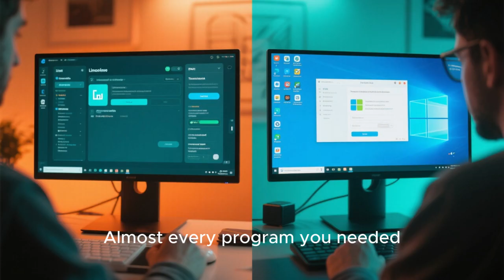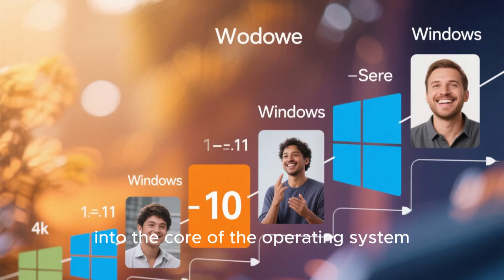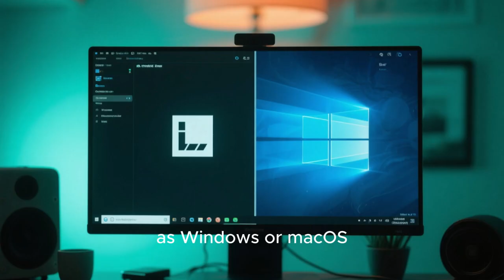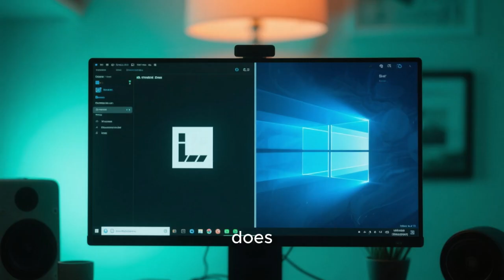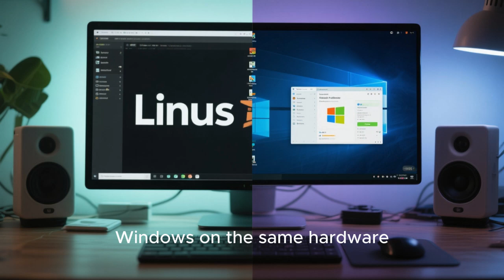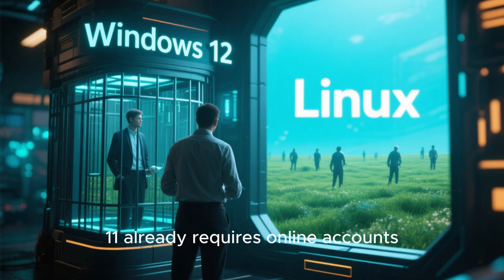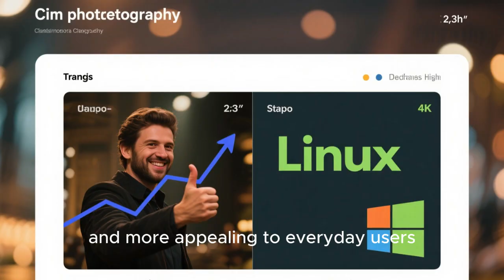Windows 12 Rumors EXPOSED — Why Linux Is Quietly Replacing Windows in 2025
Windows 12 is all over the internet in 2025 — but is Microsoft really delivering the future of computing, or are users quietly moving away from Windows for good? In this video, we break down the truth behind Windows 12 rumors, the growing frustration with Windows 11, and why Linux operating systems like Ubuntu, Linux Mint, and Zorin OS are gaining millions of new users this year.

As Windows becomes more cloud-dependent, more restricted, and more hardware-hungry, Linux is doing the opposite — running faster, using less system resources, and giving users full control over their computers. This video explains how Linux is now outperforming Windows in stability, privacy, gaming compatibility, and old PC support — all while Microsoft focuses on AI, subscriptions, and cloud services.

If you’re tired of forced updates, locked-down systems, and spyware-style telemetry, this deep-dive shows why 2025 might be the year Windows loses its dominance and Linux finally becomes mainstream.

Watch till the end to see whether Windows 12 is really the future — or if Linux has already won.